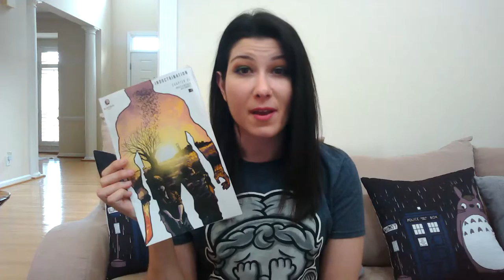Blindbox Comics - August BlindVariant Reveal!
We are very excited to announce August's BlindVariant will be Indoctrination #1! Check out the video for all the details!